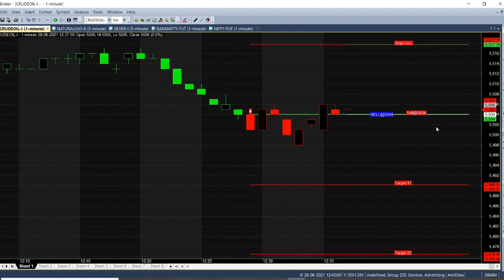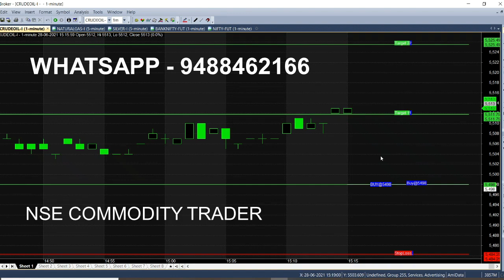Crude Oil 12 Pm Trading Tips | Get Buy Sell Calls on Daily basis for Intraday Traders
Today after 12 Pm Buy Sell Calls Generated, Get Intraday Trading Tips on Daily basis by using this Chart, Special chart for day traders.

⏱️⏱️TIMECODES⏱️⏱️
0:00​ - Intro
0:30 - Why 12 pm
1:00 - 1 Minute Chart
2:00​ - 1 Hour Trading
3:00​ - Buy call